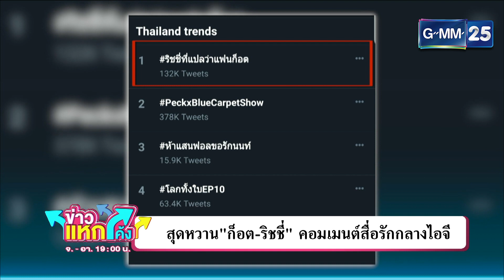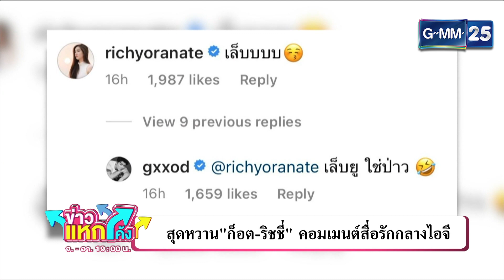“ก็อต-ริชชี่” หวานไม่เกรงใจใคร | Highlight | ข่าวแหกโค้ง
บอกรักธรรมดาโลกไม่จำ ลองดูวิธีบอกรักสไตล์ ก็อตริชชี่ ว่าจะหวานขนาดไหน